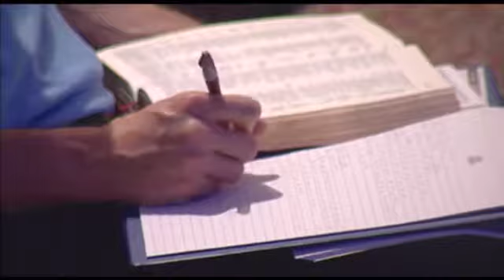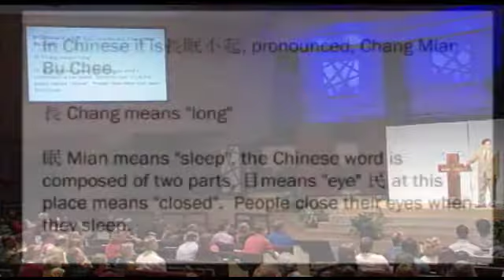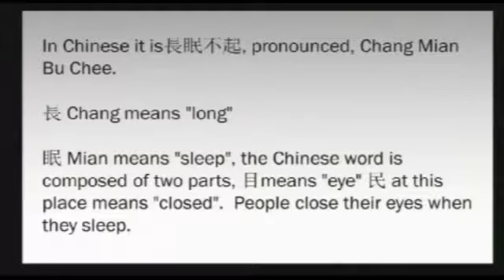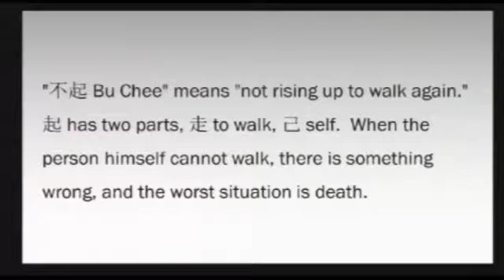Brentwood Campus | May 25, 2014 - 11:00am | Sermon Only